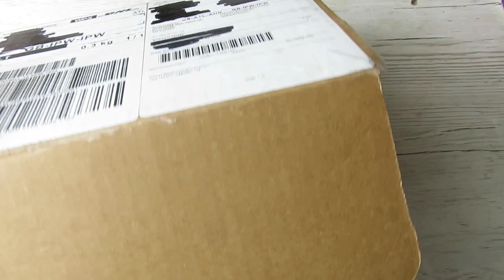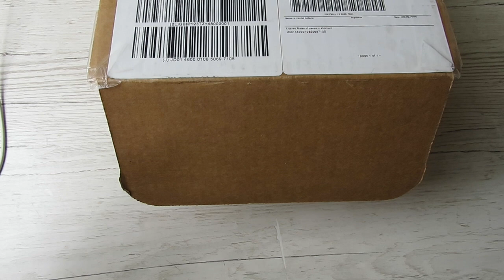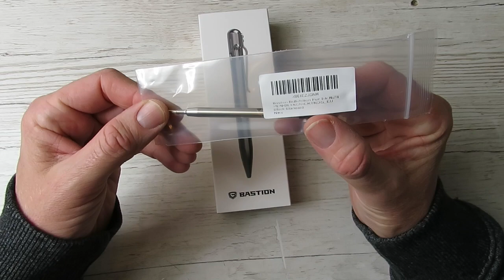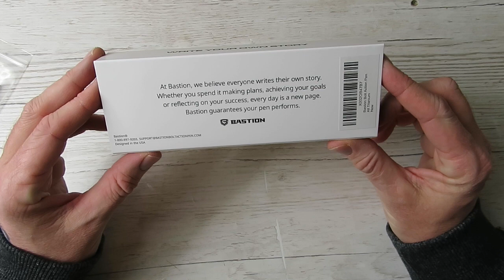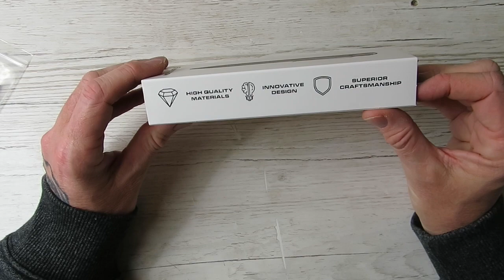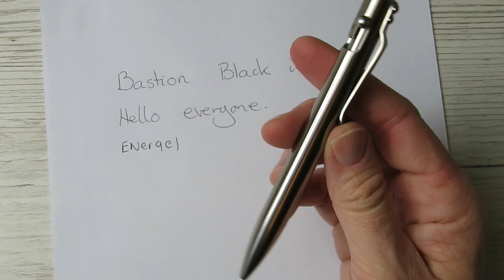CHRIS TAKES OVER MY YOUTUBE || BASTION PEN REVIEW || Gifted